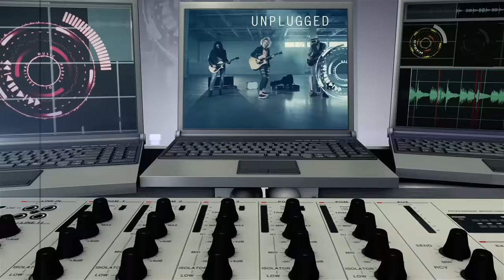Jay Wheeler - Dime Que Sí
Flow Music & Dynamic Records Inc Presentan - Jay Wheeler Platonico Unplugged